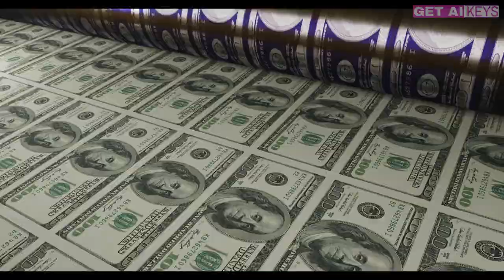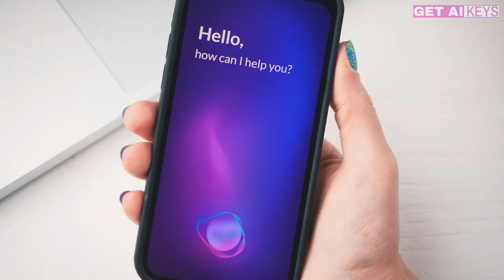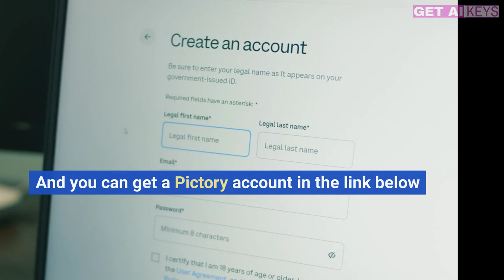A Fun Journey Through AI Growing Up To GetAIKeys.com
In this video, we take a walk-through time for people who are new to AI all the way to the present for people who want to make money with AI.

Store Fronts:
Google Review

Sean Connell Video Youtube Creator course